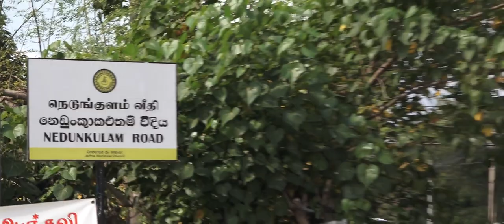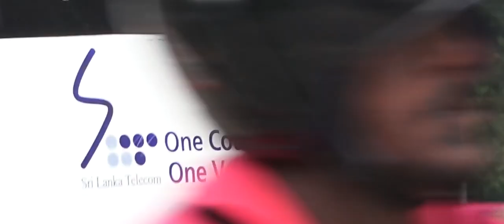மணல் கடத்தல்காரர்களைத் துரத்திய மக்கள்